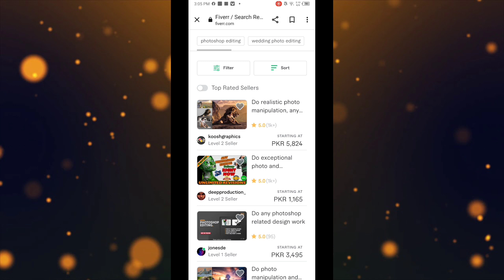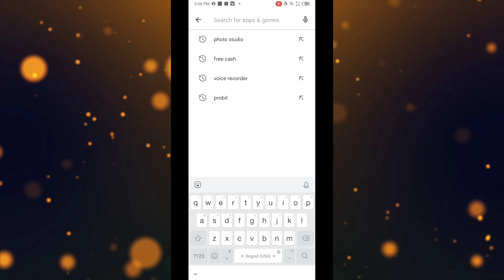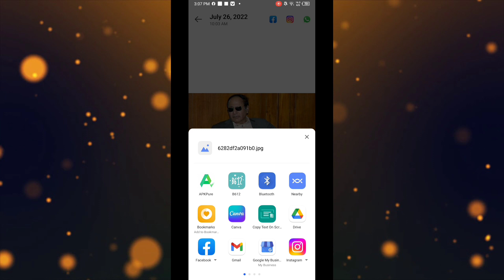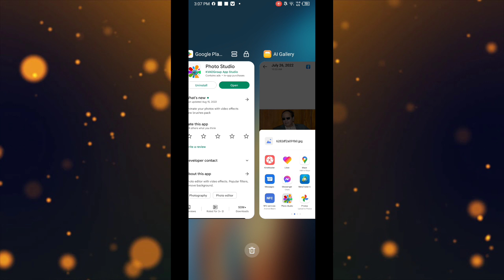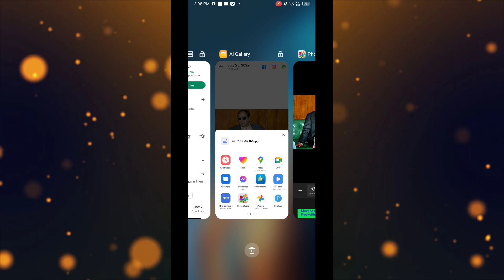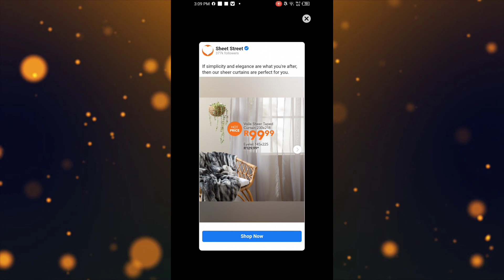Online earning website without investment |make money online 2022 |Earn money online |Earn from home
Assalamualaikum ! In this video I will tells you about real online earning in Pakistan 2022. basically this earning is related about real online earning website. you can make a lot of money from this website from home. no investment required to earn from this website.
__ Method how to create account on Fiverr
________________Disclaimer_________________
__ Music
Crock_pot_Diamond_Ortiz_youtube_Audio_ Library